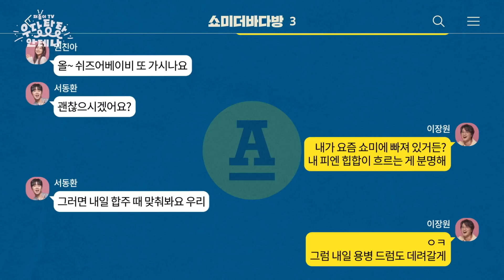[더듬이TV: 우당탕탕 안테나] 10-4회. 슈퍼 새가수 뭐하니 가요제 : 💰갑자기 분위기 쇼미더머니 ⁉ 어느새 부터 안테나 힙💛합은 왕.멋.져➰🤟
보는 순간 엔돌핀🌈 일일 분비 권장량 초과!
천년에 한 번만 열려야 하는 광기 폭발🌋 가요제!
[슈퍼 새가수 뭐하니 가요제 📣
 - 현설을 노래하다], 4️⃣ 네 번째 이야기!

이러시는 이유가 있으실 거 아니에요;;💦
안테나의 지아-코 장원의
3번 이상 들으면 저세상😇✨갈 것 같은
안테나 최초 💰HIP-HOP💰 바이브 전/격/공/개!

저.. 혹시 귀🦻🏻에서 피나나요…?
상해죄로 고소 당해도 할 말 없는 각혈 창법🩸!
안테나 대표 빌런과 음악 노예👼🏻가 함께 한
경연 조별 과제 잔혹사☠️팀의 결과물은⁉️

역사가 증명할 시대를 앞서간⛹️ 공연으로
⭐스타⭐가 되고 싶은
아티스트들의 야욕 넘치는 성장 예능!

풀 영상은 카카오TV에서 시청하실 수 있습니다📡
💛10-4회. 슈퍼 새가수 뭐하니 가요제 4 보러가기💛

매주 월, 금 오후 5시 방송!📡✨
카카오TV 오리지널 [더듬이TV : 우당탕탕 안테나]